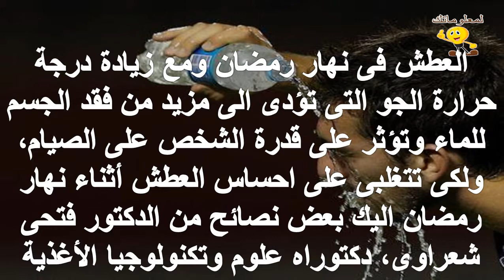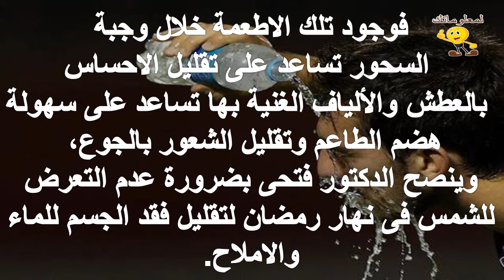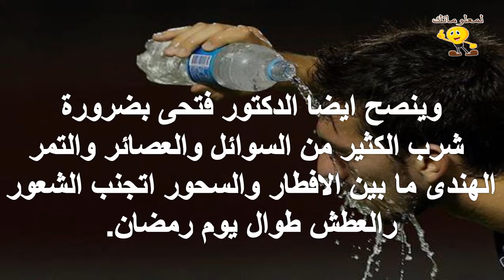لمعلوماتك ◄ نصائح للتقليل الشعور بالعطش فى رمضان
للمزيد من الفيديوهات يرجى دعمكم للقناة بالاشتراك واللايك والكومنت وشكرا علي مشاهدتكم :
تابعنا علي فيس بوك :